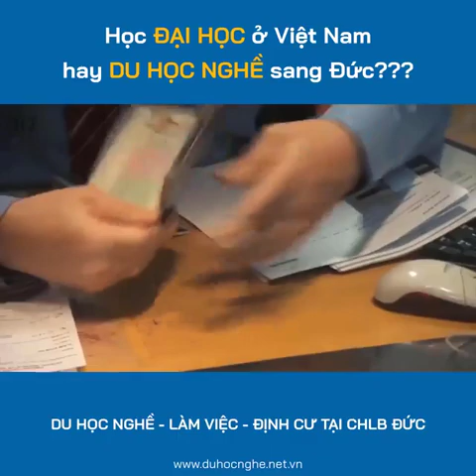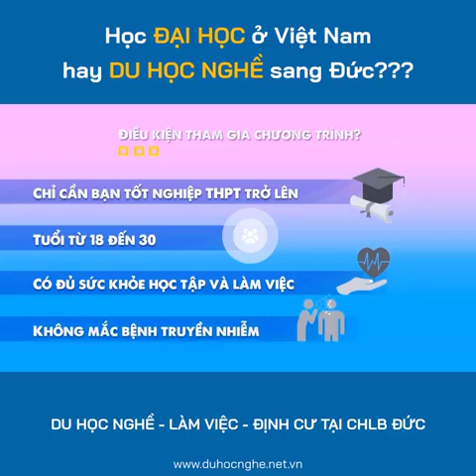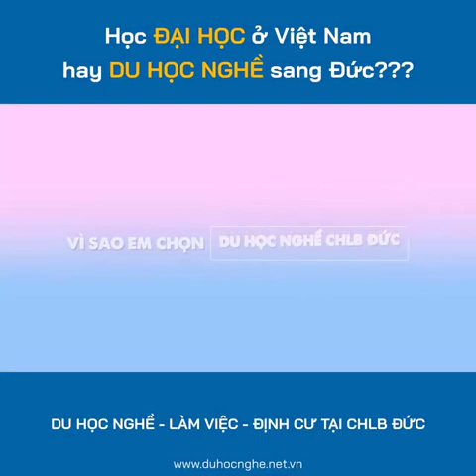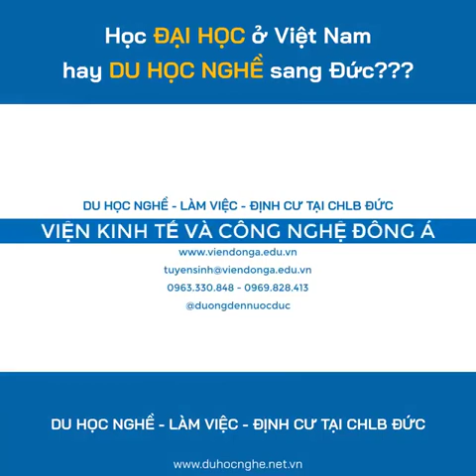Học đại học ờ VN hay du học nghề sang Đức